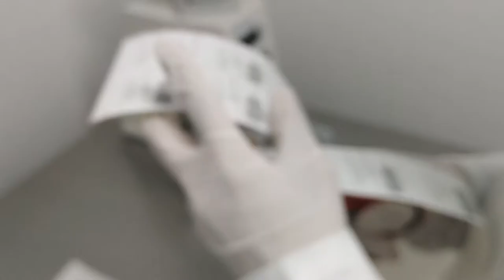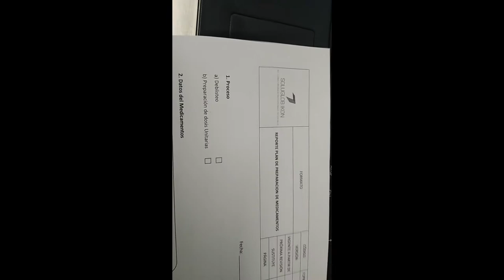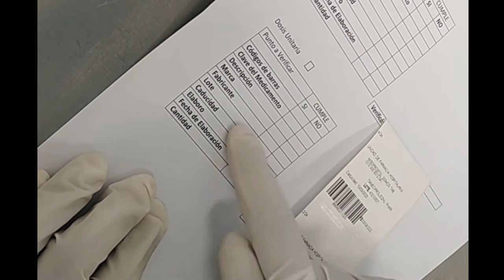DOSIS UNITARIAS ESPECIALES